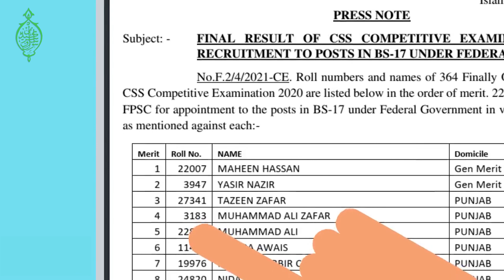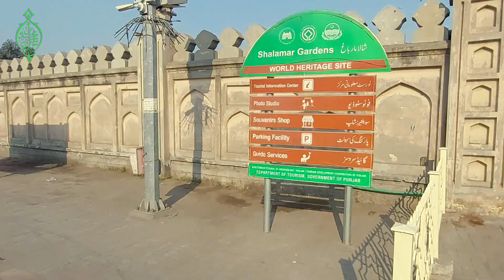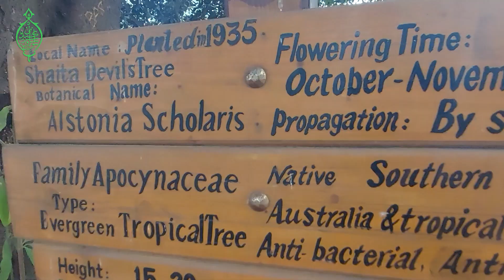Civil Services Academy Experience | Short Documentary | Syed Noor Hussain | PAS